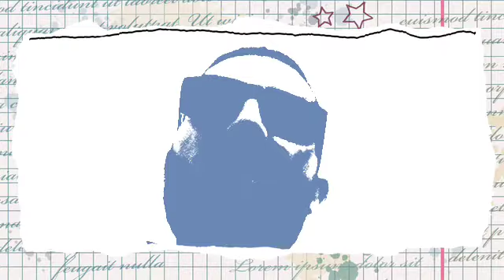Gully bop diss "all out" redkartel aka Jah cris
"All out - jah cris (hype riddim) "gully bop warning"